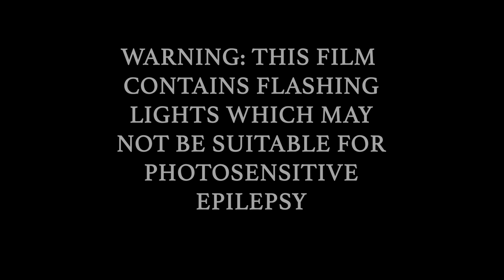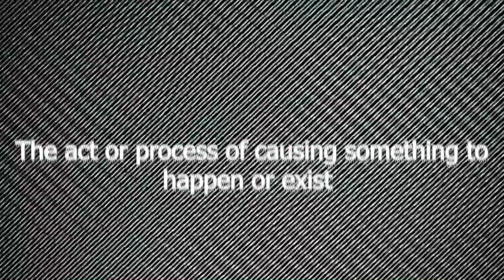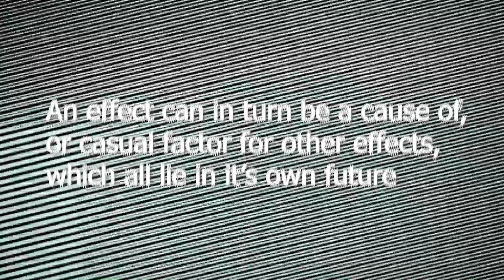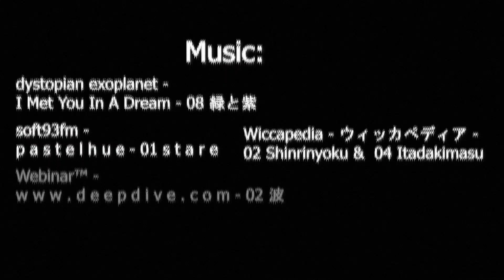REACTIONS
Spent three weeks at New York State Summer School of the Arts studying video production.

Reactions is an experimental film that explores the ideas of Causality and their effects.